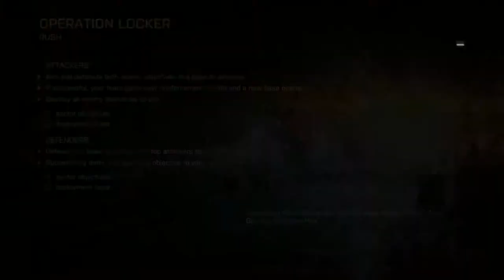Battlefield 4 + Operation Locker RUSH + Something Went Wrong Mixed Mode 32 Player GIMMICK NIGHT + ct